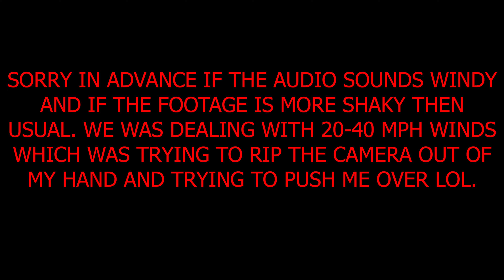Renegade Monster Truck Tour @ Gaithersburg, MD 4-13-24 - Full 12PM Show 4K60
Renegade Monster Truck Tour

0:00 Renegade Run Down
4:55 Introductions
13:05 Trucks Pulling Into Pits
16:11 Two Wheel Skills
28:25 TWS Cheer Off
29:28 TWS Winner Interview
30:09 Racing
40:03 Racing Winner Interview
41:42 Freestyle
1:04:53 Freestyle Cheer Off
1:06:46 Freestyle and Overall Event Champ Interview